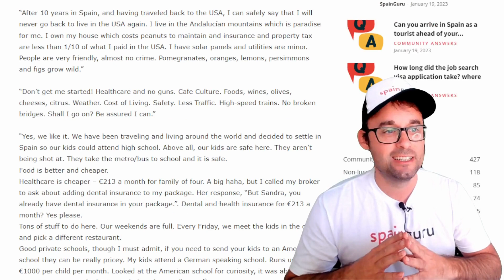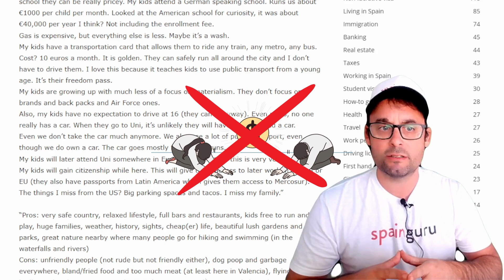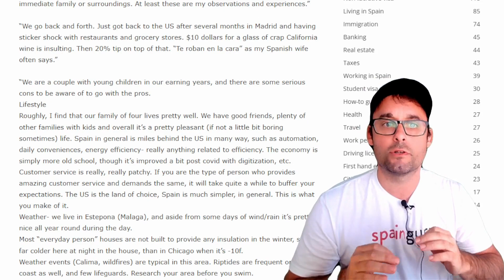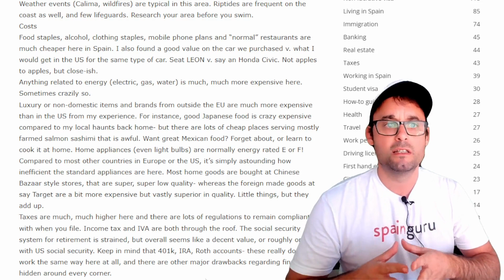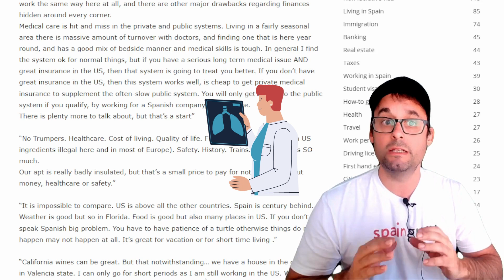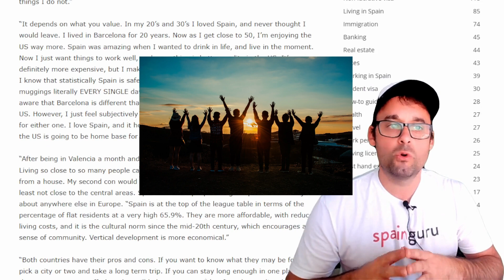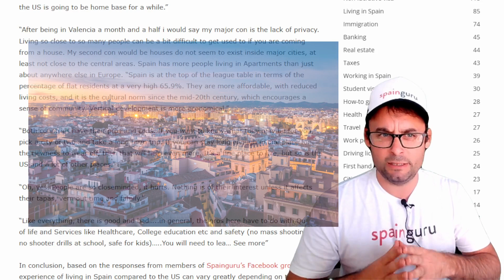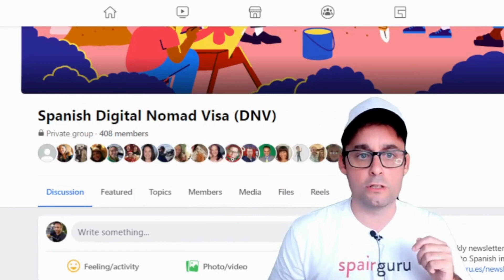How is living in Spain compared to the US? Pros and Cons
Learn from experienced Spainguru's community members what are the main pros and cons of living in Spain versus the US! from healthcare, costs, weather, childcare, education, lifestyle, and much more!

Spainguru's recommended services:
Health insurances for NLV, Student Visa, Golden Visa application and medical certificates